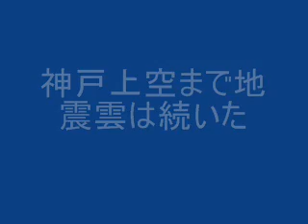5月11日飛行機から見えた広島上空の地震雲ケムトレイルbig chem trail?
広島から、名古屋くらいまで
異常な筋雲がかかってました。
よく飛行機に乗るのですが、
初めて見る雲です。
広島上空は2時頃ですした。
家に帰り、家族に地震に気をつけろと
言いましたが、
翌日中国で大地震が・・・